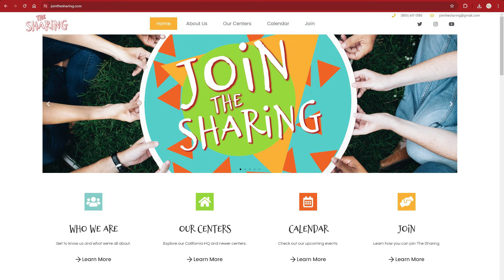Guaranteed* Audio Episode 27 | Animorphs, Animorphs, Animorphs!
Special guests Julie Becker & Max Pacheco join us for a 100+ minute long video podcast around all-things Animorphs!

We rushed to fit this in before a live stream, so bear with us on this one. Julie takes some time away from her work on Sporadic Phantoms to chime in on why the books worked so well. It's the BIG 2-7!

00:00 Introductions and Sporadic Phantoms
10:20 ⚡Media Current⚡
20:58 ❔The Animorphs Quiz❔
33:36 Neil's Animorphs Poem
36:25 More Animorphs
1:20:57 Questions From Patrons